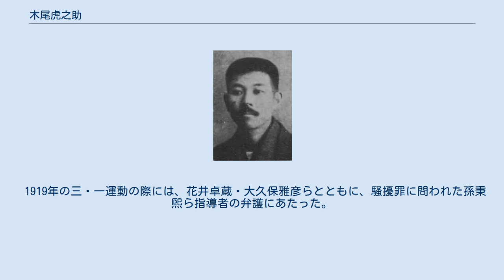木尾虎之助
木尾虎之助 木尾 虎之助（このお とらのすけ、1879年（明治12年）11月18日 – 1956年（昭和31年）12月23日）は、衆議院議員（憲政会）。
弁護士。
 鹿児島県薩摩郡入来村（現在の薩摩川内市）出身。
1902年（明治35年）、日本法律学校（現在の日本大学）を卒業し、弁護士試験に合格した。
東洋大学講師、警視庁警察官消防官練習所講師を経て、1907年（明治40年）に東京市に弁護士事務所を開いた。
翌年、朝鮮半島に渡り、漢城府（のち京城府）に弁護士事務所を開き、1922年（大正11年）には京城内地人弁護士会会長に選出された。
 1916年（大正5年）、衆議院補欠選挙で当選を果たした。
 その他に朝鮮鉱業新報社社長を務めた。
 李氏朝鮮時代に王女が両班の洪氏に降嫁するのにあたり、朝鮮国王は洪氏に荷衣三島（荷衣島、上苔島、下苔島の三島。現在は荷衣島は全羅南道新安郡荷衣面、上苔島と下苔島は全羅南道新安郡新衣面に属する。上苔島と下苔島は干拓で接続され、両島を合わせて新衣島と呼ばれる。）の徴税権を3代まで与えた。
しかし洪氏は4代目以降も徴税を続け、一方で政府も徴税を再開したため、島民の不平は高まった。
その後、洪氏は島が洪氏の所有であるとの証明書を取得し、島を日本人に売却した。
やがて島民と地主との間に訴訟が起こると、木尾は島民の弁護を引き受け、勝訴に導いた。
島民は顕彰碑を建立し、木尾に感謝を示した。
 1919年の三・一運動の際には、花井卓蔵・大久保雅彦らとともに、騒擾罪に問われた孫秉煕ら指導者の弁護にあたった。